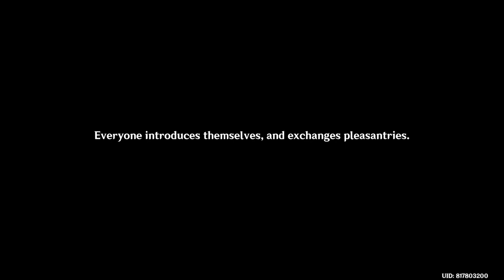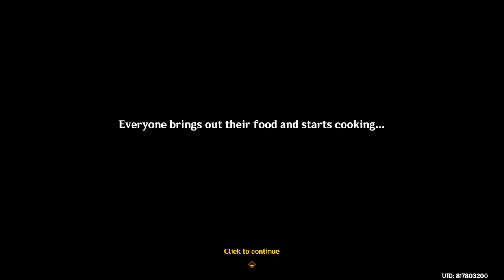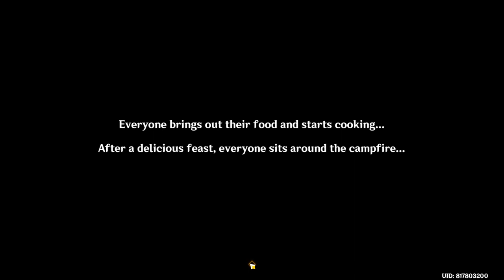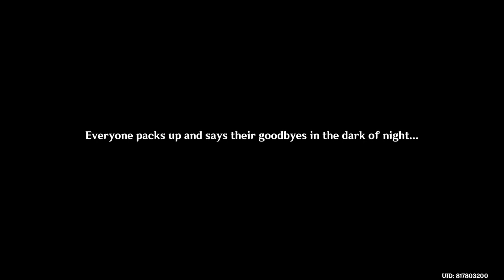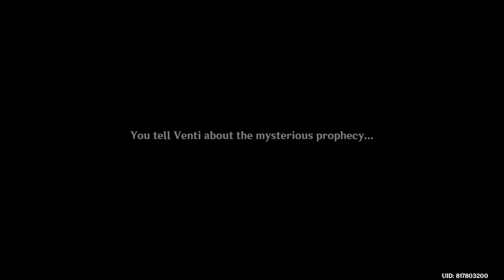Windblume's Breath (v3.5) - [Part 1] - Genshin Impact